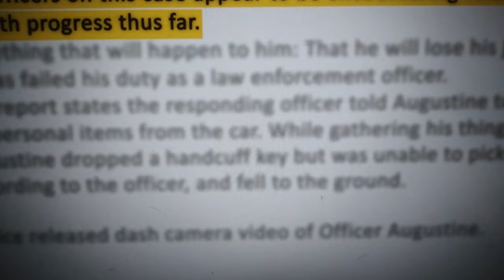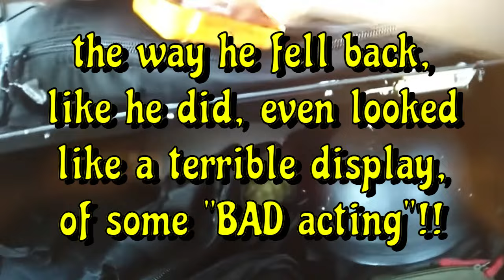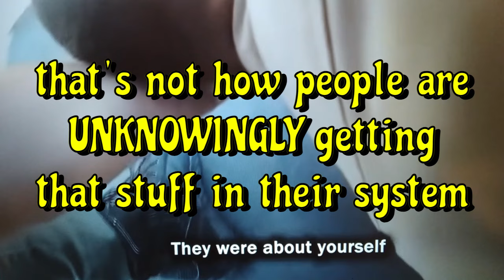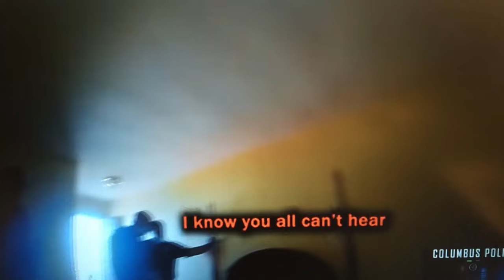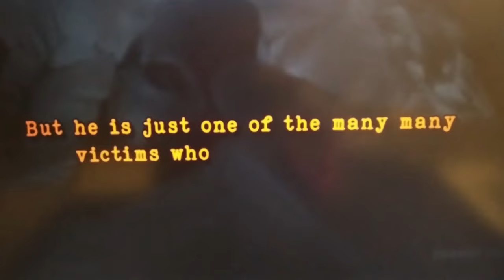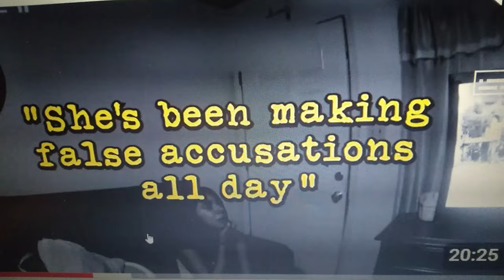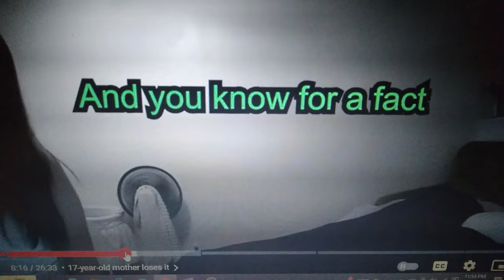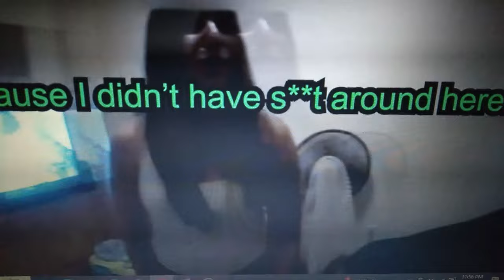fentanyl & narcan (stopping an over dose & spotting a fake) fake pills, fake vids, fake friends